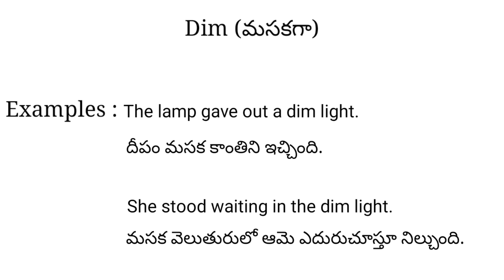Dim meaning in telugu with examples | Dim తెలుగు లో అర్థం @Meaning in Telugu